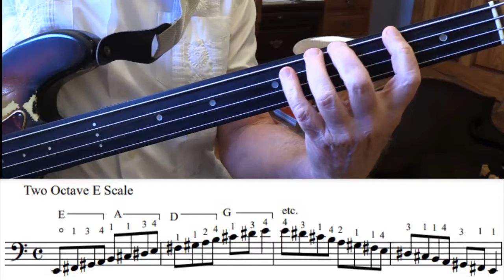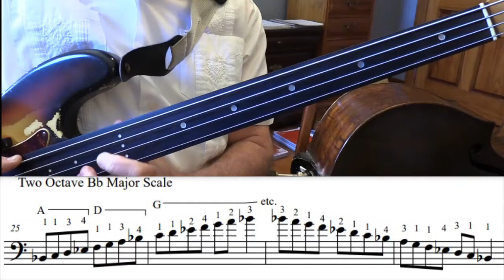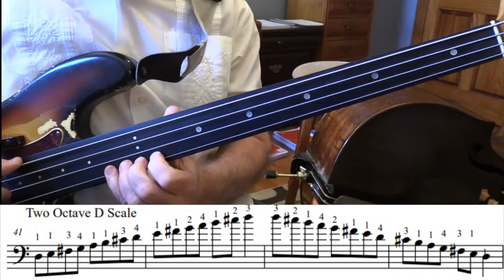Electric Bass Scale and Modes Fingerings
For the many double bass students that have decided, for one reason or another, to take up electric bass, an overview of major and minor scales as well as a number different scales and modes that they can generate, with an eye toward fingerings used on the electric bass that can differ somewhat from those used on the string (double) bass. Many of the scale forms can be useful for playing over a number of altered chord. Links to the music are here: